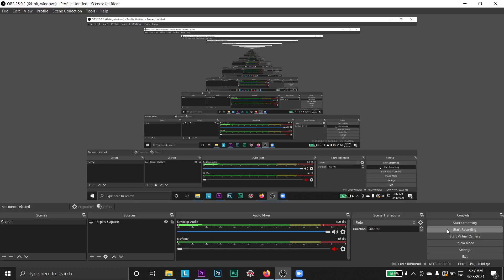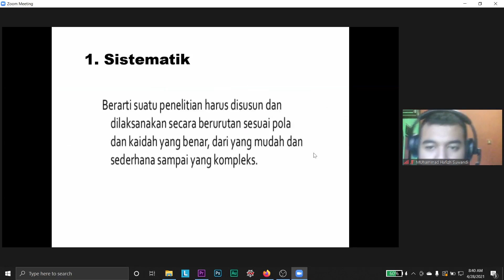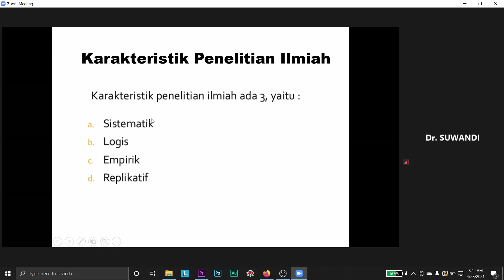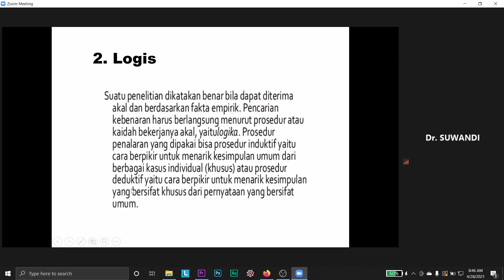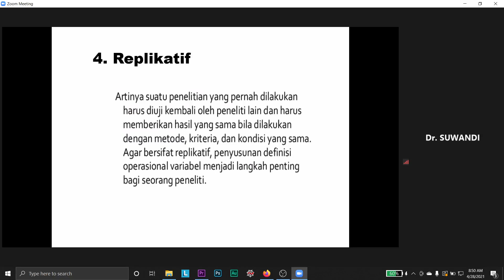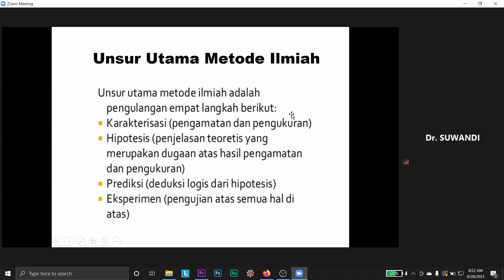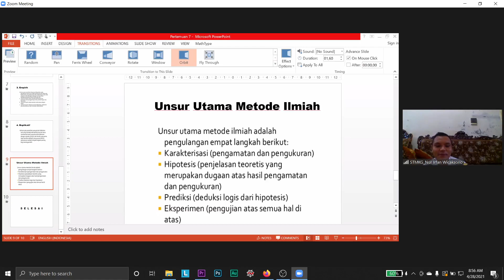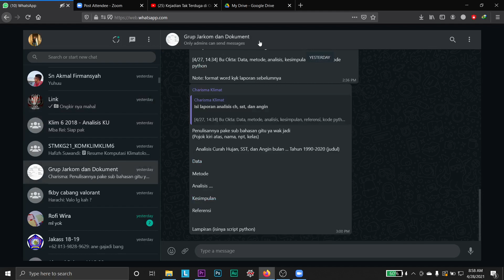METODE PENELITIAN || PERT 7